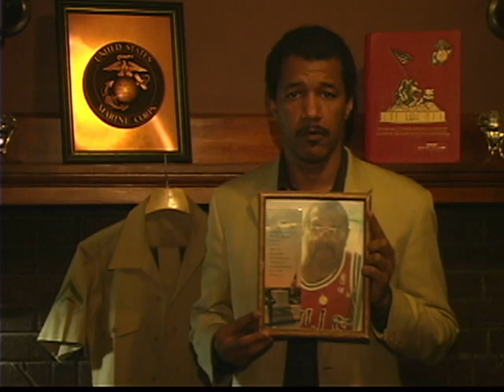Do medals matter - Commentary on Stolen Valor Act - July 2012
Commentary on the Stolen Valor Act, by Michael "Vass" Vasquez